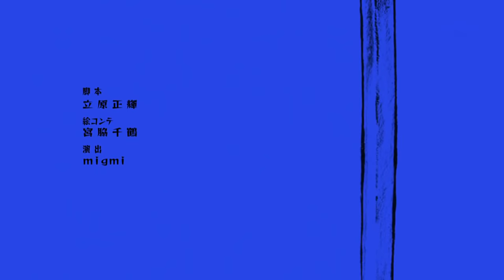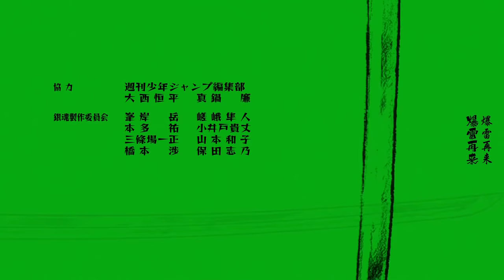银魂317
银魂重开